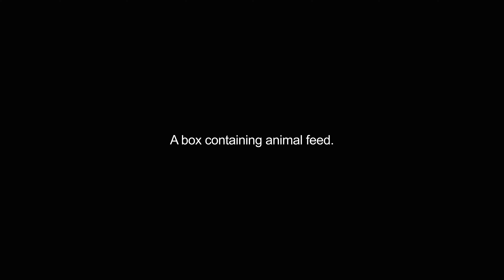feedboxes video Dictionary meaning and pronunciation